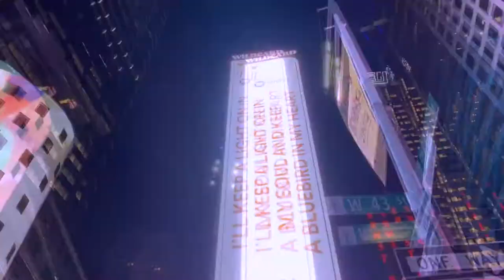How I Feel - Rob Lee- Official Music Video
How I Feel music video for artist Rob Lee.
Video created by Rob Lee
Song by Rob Lee

All video clips used to make music video are from Pexels.com